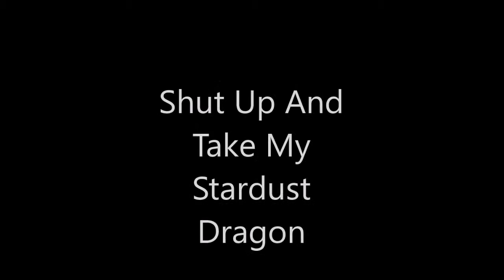Yu-Gi-Oh! 5D's Bloopers